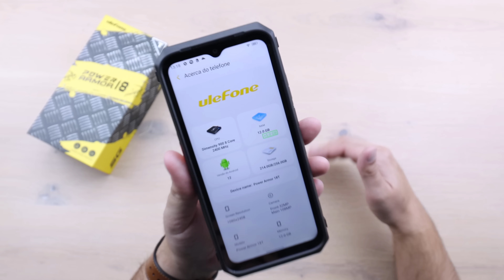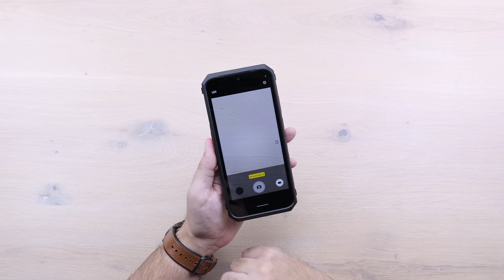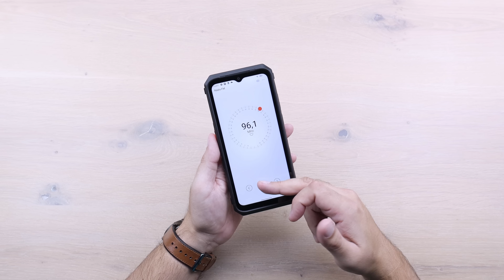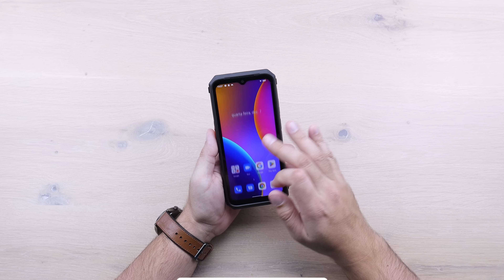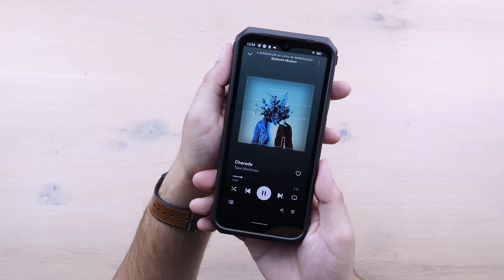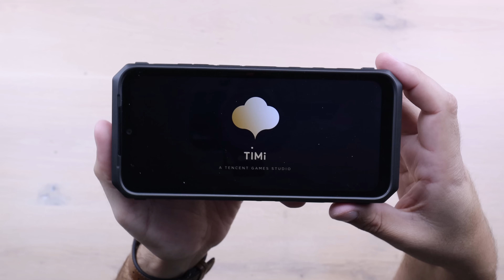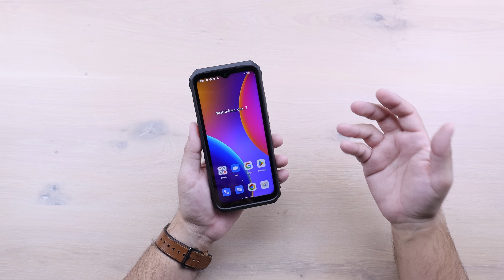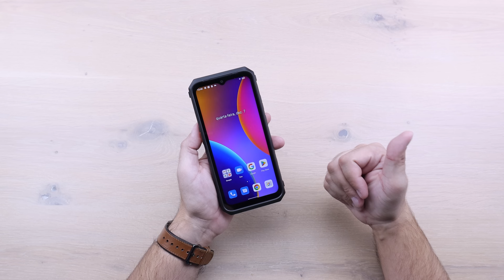SMARTPHONE da BOMBRIL 😱 1000X de ZOOM + 17GB RAM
(00:00) Introdução
(02:50) Unboxing
(11:06) Início dos Testes
(13:27) Teste de Câmera
(20:42) Câmera Térmica
(22:34) Câmera Microscópica
(24:49) Câmera Endoscópica
(27:18) Teste de Áudio
(28:21) Teste de Antutu
(29:06) Teste Jogos
(30:52) Resumo e Considerações Finais
(33:53) Slides Fotos e Vídeos

ULEFONE POWER ARMOR 18T - PT BR - Brasil - Portugal – Português – Europe